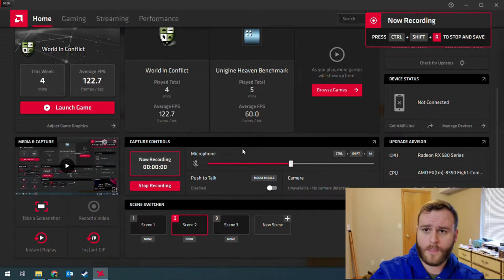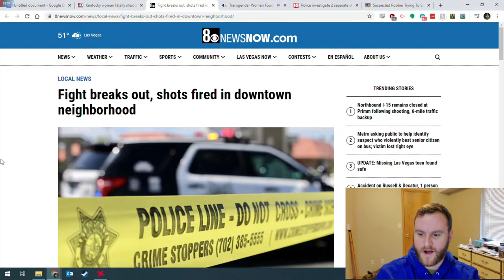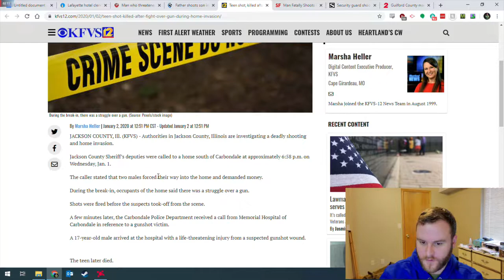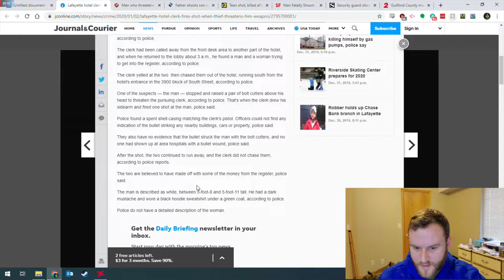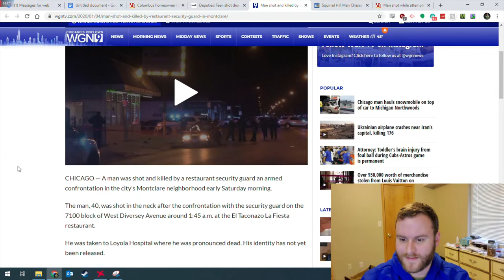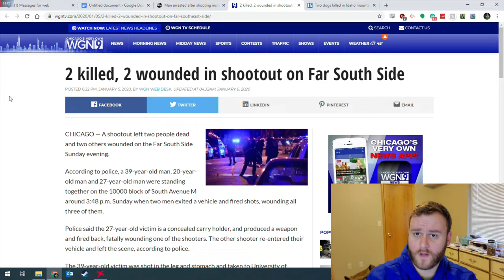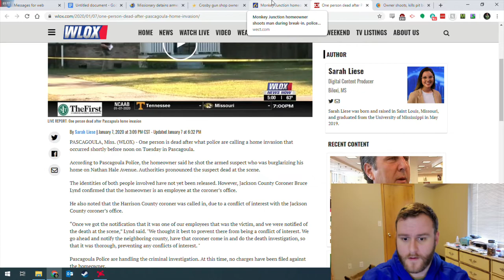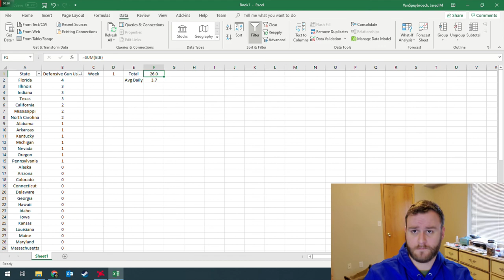Good Guy With A Gun in United States from January 1st, 2020 to January 7th, 2020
The purpose of this video is to help inform people on cases of defensive firearms use in the United States.

This video is January 1st, 2020 to January 7th, 2020.

Links!